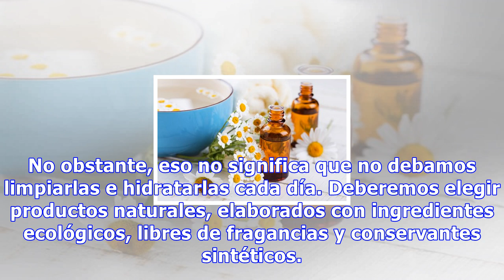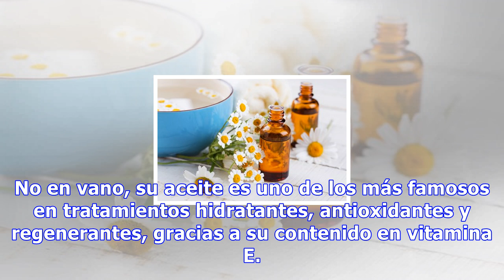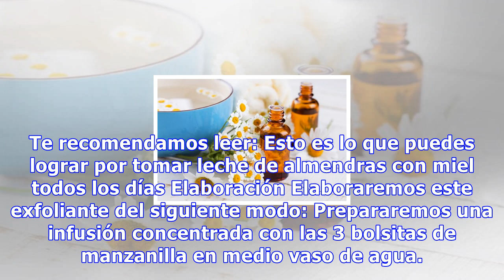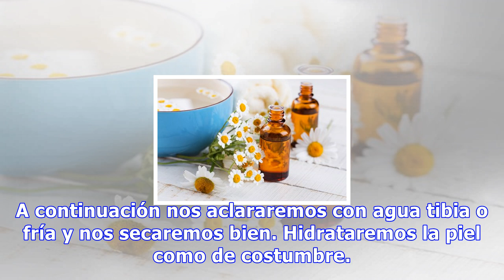Exfoliante de almendra, manzanilla y lavanda para pieles sensibles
Exfoliante de almendra, manzanilla y lavanda para pieles sensibles Puesto que las pieles sensibles pueden reaccionar a la mínima, podemos hacer una prueba en una zona pequeña antes de aplicar el exfoliante en todo el rostro, para ver cómo reacciona nuestra dermis 0 Compartidos Las pieles sensibles n...